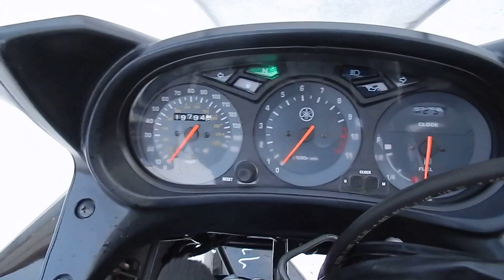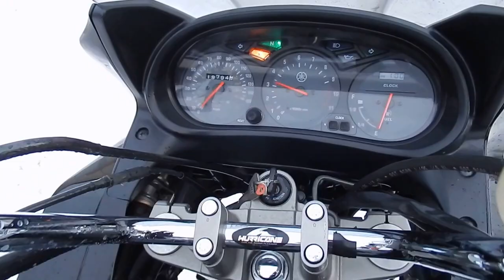B6498 YAMAHA DIVERSION 900